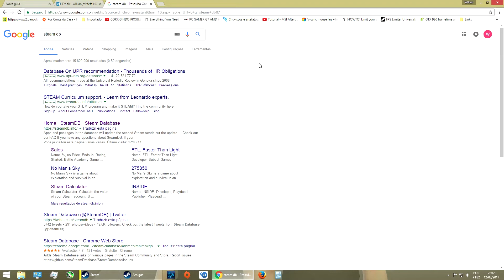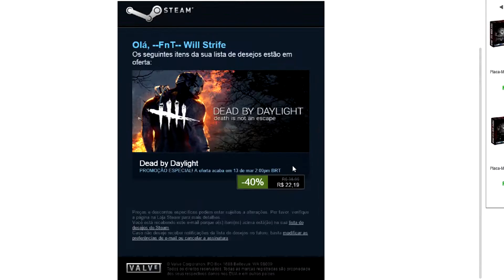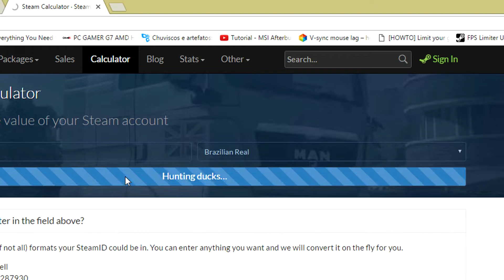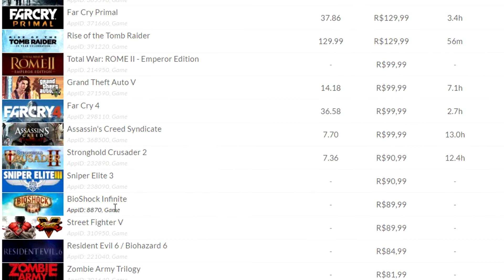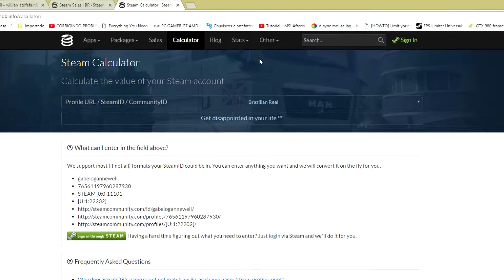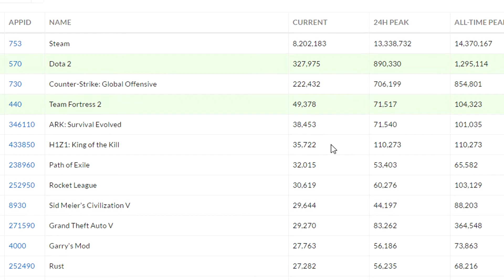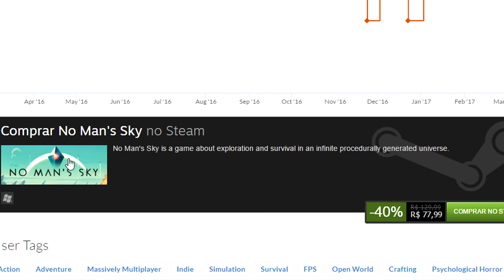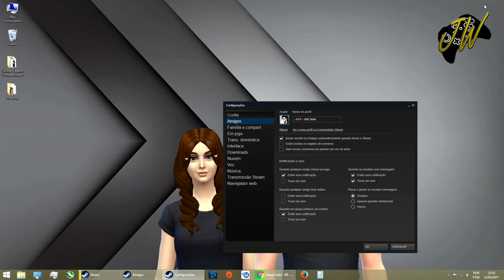Steam DB (Database) Tutorial - Site p/ Verificar Promoções em Jogos na Steam!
Fala pessoal, tutorial antigo que gravei em 2017 porém nunca havia postado e o vídeo acabou ficando perdido aqui na minha máquina, é sobre o site Steam DB, um site muito bom que você pode verificar as promoções nos jogos na Steam, além de calcular o valor da sua conta e outras ferramentas também.

Wanna help the Channel? Join us ^^